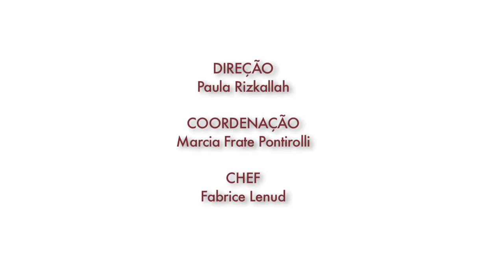Mousse de Chocolate Branco